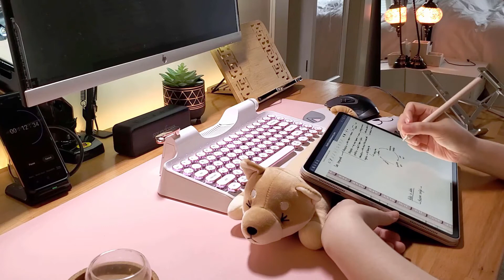📚 1 HOUR STUDY WITH ME | Calming rain sounds, Chill Lofi music, 25/5 Pomodoro, with timer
Hi everyone! This is Sophia.
Today I am going to study for 1 hour with gentle rain sounds and chill Lofi music in the background. I am going to use the 25/5 Pomodoro method, which means 25 minutes of study, then 5 minutes of break, and then the last 25 minutes of study.

I am not a university student, but a working office lady. I decided to self-study a new software/tool so that I could add more value to myself, which in turn would help me advance in my current career.

It doesn't matter how old you are, or what career you have, in this extremely fast-changing world, investing in yourself is the best method to keep up with the demand of the workforce.

With my busy schedule (9-5 office hours, running my FOENIX studio, family, etc.), I can only take out 1 hour per day to study.

So, in just 1 hour, let's study with me to add more value and knowledge to ourselves.💖

I was using the Digital Bullet Journal - Dusty Pink edition from my FOENIX studio:

What I used in this video:
⭐Apple iPad Pro 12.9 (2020)
⭐Apple pencil 2 (2nd generation)
⭐Silicon cover for apple pencil 2
⭐Compact, foldable, portable stand

Software I used (iOS only):
- Goodnotes 5 (note-taking app)